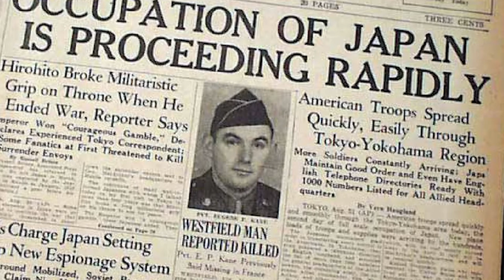Peachtree Corners Veteran - John Christopher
Thank you John Christopher for your service in our Army!
For more like this, visit us on Instagram @peachtreecornersga.